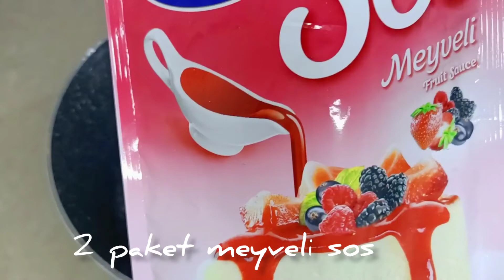Favoriniz Olacak Bir Tarif 👌Orman Meyveli Tart Kek 💯Meyve Soslu Tart Kek👍Fruit Cake